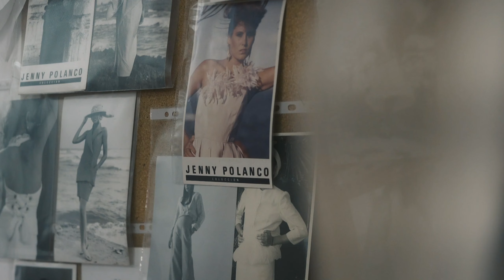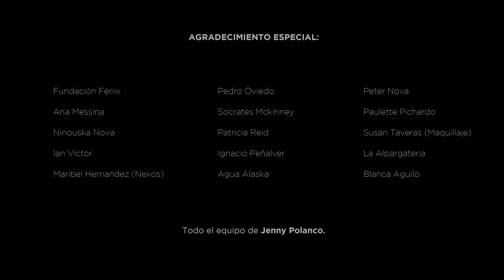Homenaje a Jenny Polanco "JAEZ"SS20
Designer: Jenny Polanco

Film by: Arnaldo Ruiz-Alma

Location: Santo Domingo, Dominican Republic